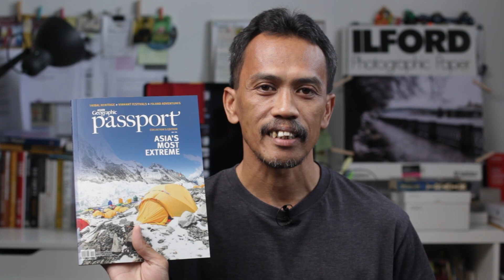Photography Assignment Idea Dari Majalah Asian Geographic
Bagi jurufoto terutamanya yang berminat dengan genre photojournalism atau dokumentary photography yang masih tercari-cari idea untuk perseonel photography projek, saya cadangkan supaya mendapatkan majalah Asian Geographic kerana di dalamnya cukup banyak artikel menarik yang mungkin mampu merangsang atau memberi kita idea untuk projek peribadi kita.

Untuk local content, dalam Asian Geographic Magazine ni ada content photo essay tentang Pesta Kaamatan atau Harvest Festival di Sabah, jadi bagi rakan-rakan yang berminat untuk dapatkan sedikit gambaran atau idea untuk liputan Hari Kaamatan, mungkin boleh dapatkan majalah ini.